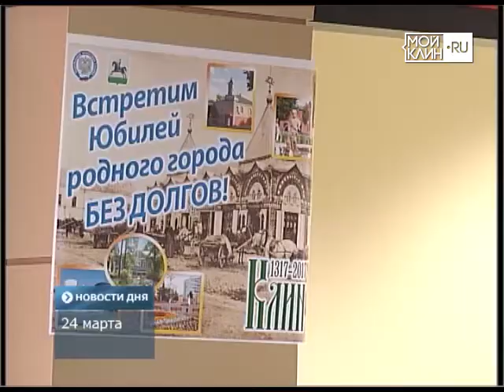ТНТ-Поиск: Акция налоговых инспекторов и приставов в ТЦ "Семья"